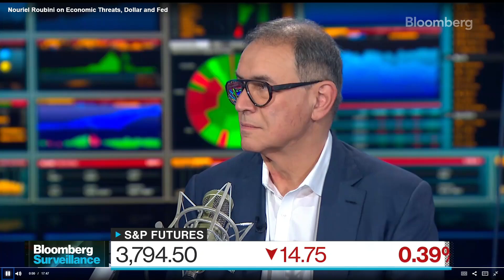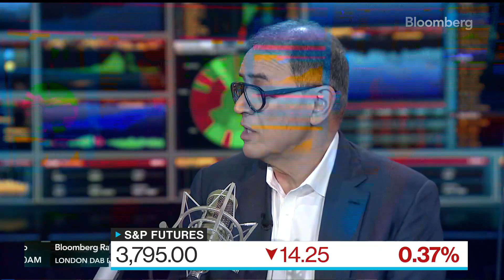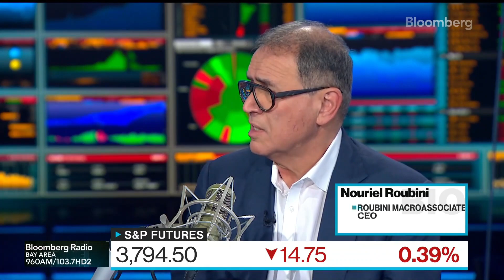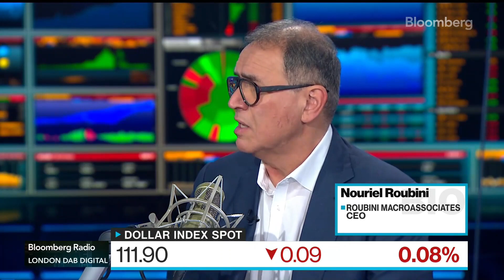Nouriel Roubini interview on Economic Threats, Dollar and Fed